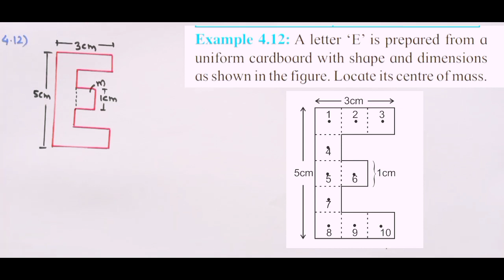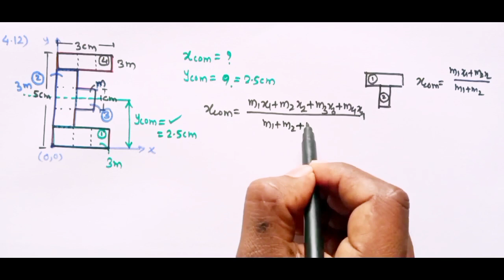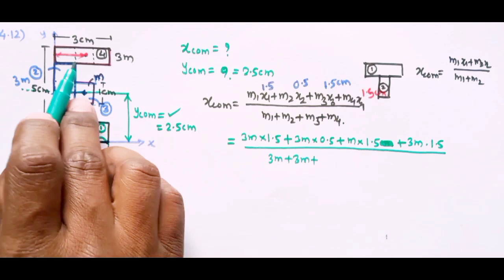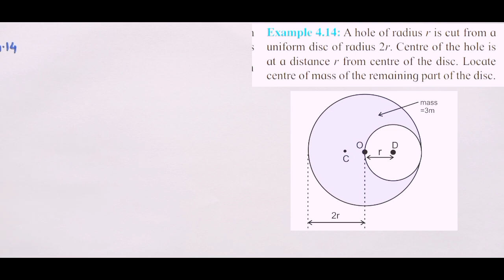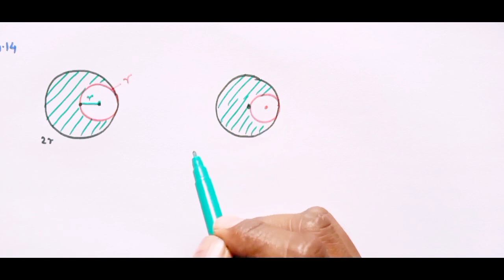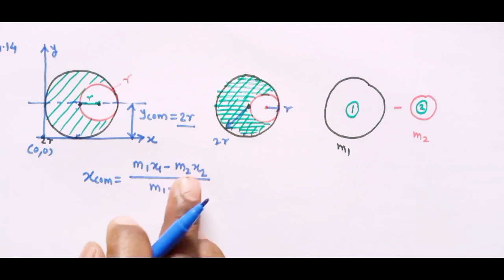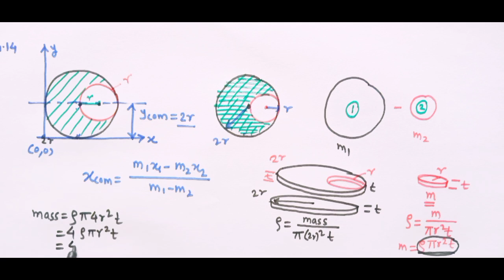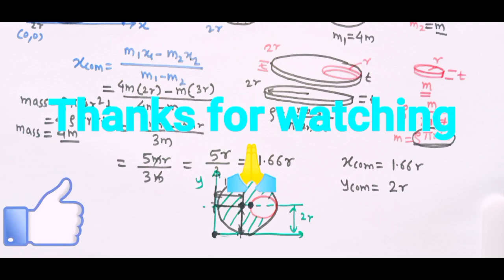ch 4 laws of motion 26|| class 11 Maharashtra board|| physics||centre of mass examples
A letter ‘E’ is prepared from a
uniform cardboard with shape and dimensions
as shown in the figure. Locate its centre of mass.

: A hole of radius r is cut from a
uniform disc of radius 2r. Centre of the hole is
at a distance r from centre of the disc. Locate
centre of mass of the remaining part of the disc

this is
ch 4 laws of motion|| class 11 Maharashtra board|| part 26|| com of 2 d objects examples

In this vidio you will solve examples on c.o.m

watch this vidio completely to understand all concepts easily.